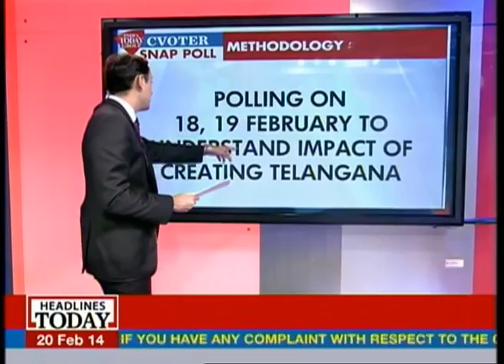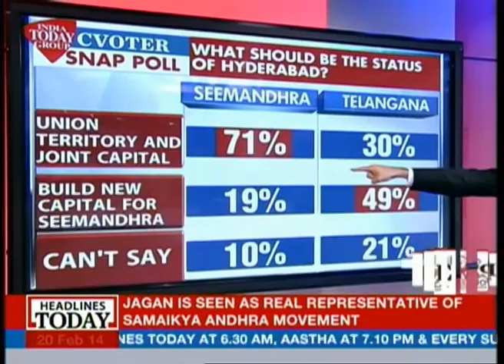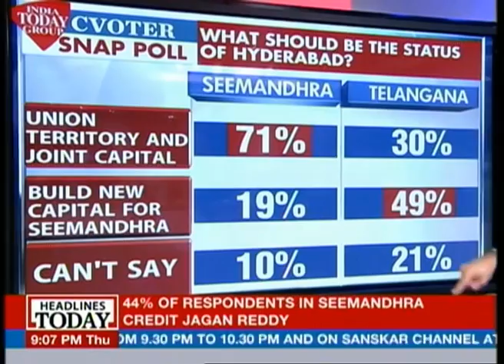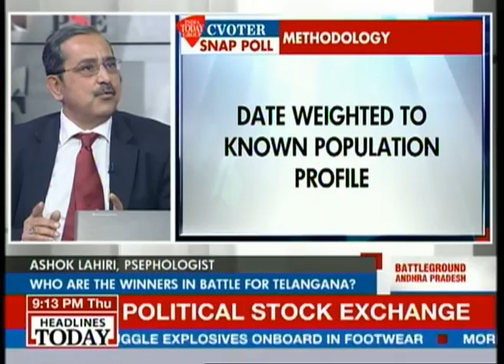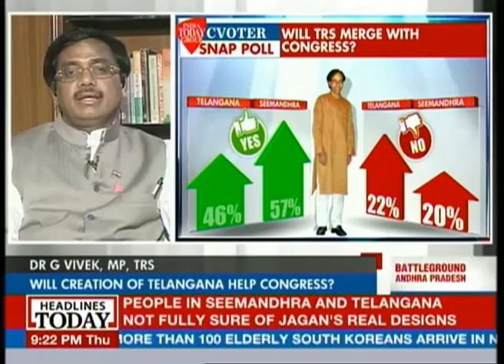Opinion poll on Seemandhra, Telangana - Political Stock Exchange (Part 1)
Headlines Today shows an opinion poll on Telangana and Seemandhra.